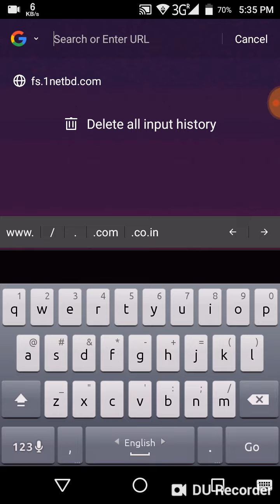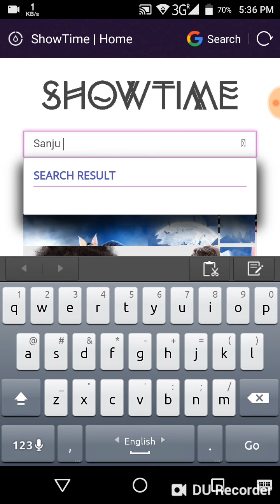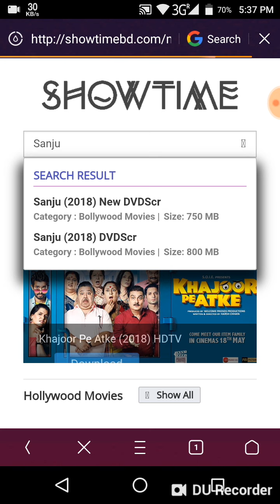Sanju (2018) Full Movie Free Download